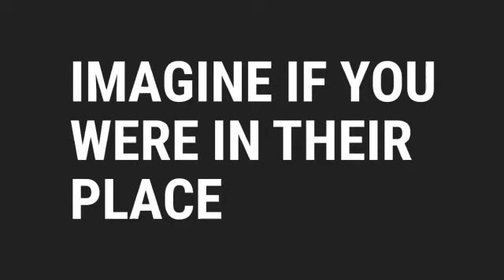Animals belong to the nature , not in an artificial environment.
Video edited by DEVDUTT SARKAR, a member of ANIMALS.